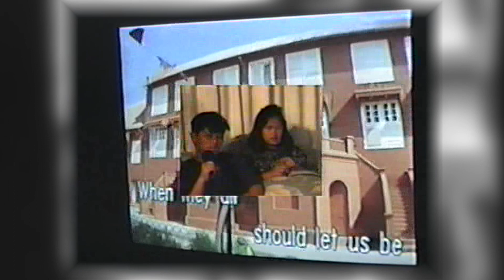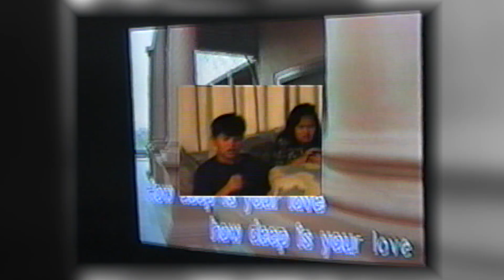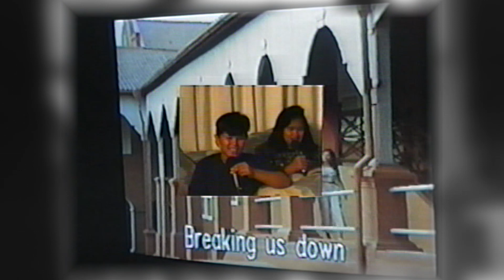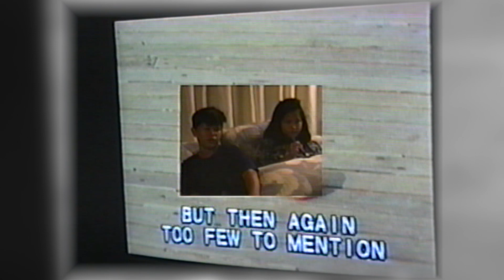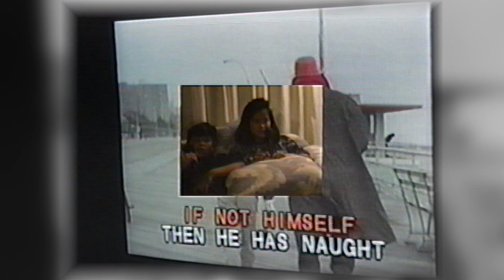1991 Marianne & Jr singing